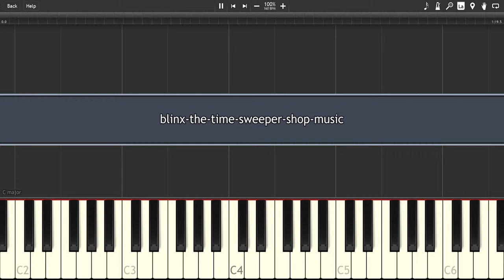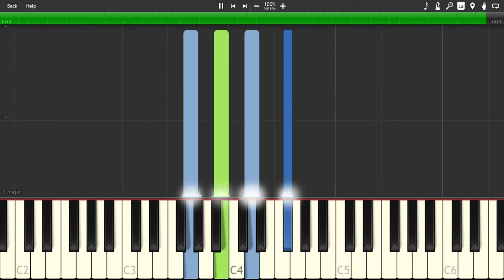blinx-the-time-sweeper-shop-music - [Synthesia] Piano cover